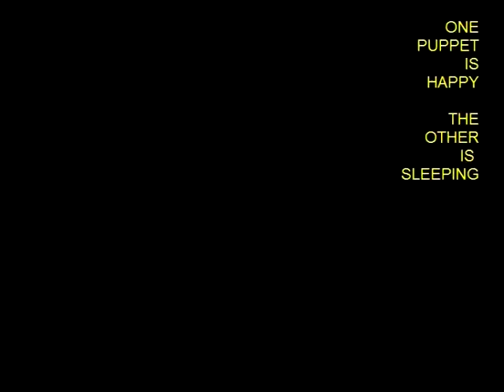Balancing Door Guard | Telugu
This is essentially a balancing toy with a low center of gravity. It can also act like a door guard. You will need some thick card, glue and other odd materials. Draw two conical puppets on the card sheet. Cut both puppets on the outline and then color them tastefully with colors. Cut a thick corrugated piece of the same size. Stick both puppets back-to-back on the corrugated piece. Tape two marbles. These marbles will make the ballast which will lower the center of gravity of this balancing toy. Tape the marbles well. Tie a thick string to the marbles. Tie the ends of the string in the two holes of the puppet. The door guard or the puppet is ready. The puppet is smiling on one side and saying KEEP QUIET on the other side. Close your room door. Place the puppet on the door knob. You can let your friends know whether they are WELCOME TO COME IN or else, you are busy and sleepy and DO NOT WISH TO BE DISTURBED. This work was supported by IUCAA and Tata Trust. This film was made by Ashok Rupner TATA Trust: Education is one of the key focus areas for Tata Trusts, aiming towards enabling access of quality education to the underprivileged population in India. To facilitate quality in teaching and learning of Science education through workshops, capacity building and resource creation, Tata Trusts have been supporting Muktangan Vigyan Shodhika (MVS), IUCAA's Children’s Science Centre, since inception. To know more about other initiatives of Tata Trusts, please